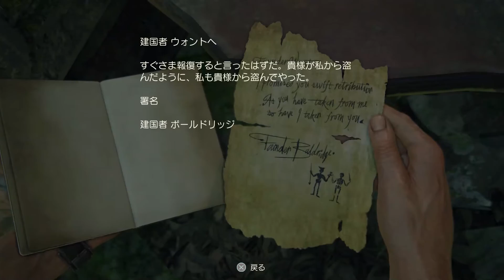アンチャーテッド 海賊王と最後の秘宝#38 エレナの身体能力に驚かされる!!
ps４（またはPS3）のゲームタイトルを五十音順にやる縛りを設けてやっております。ただ、最新のゲームもやりたいのでそれと並行してやっています。土曜日以外の夜９時をお目処に動画を更新していますので良かったら見てくださいね。